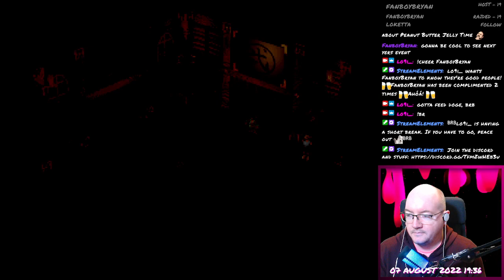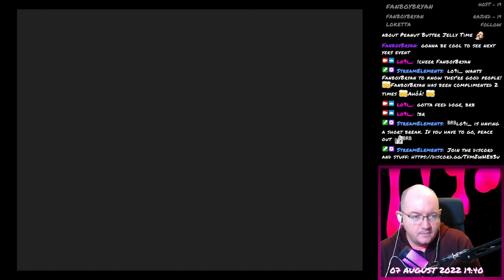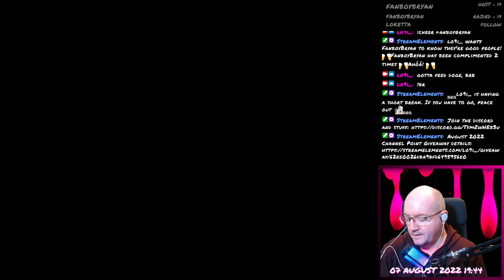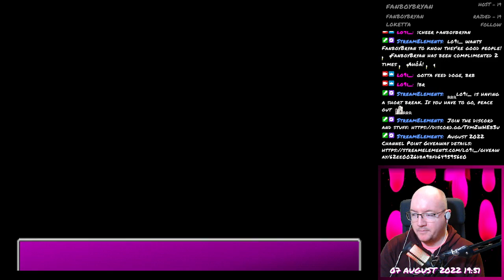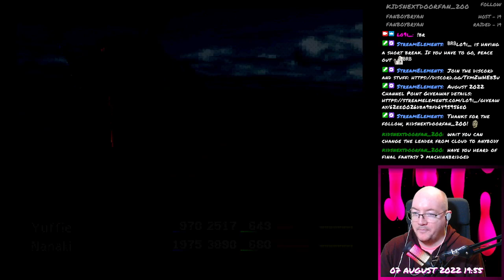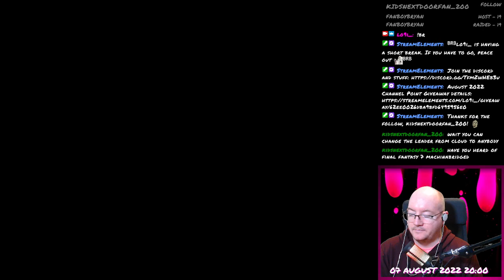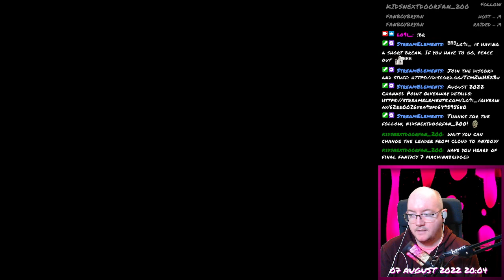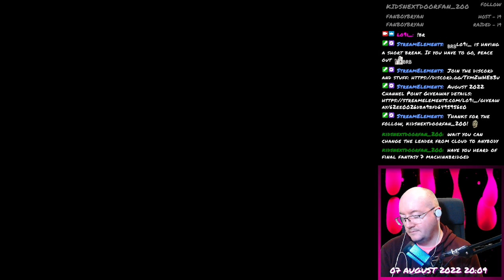Final Fantasy VII - 143